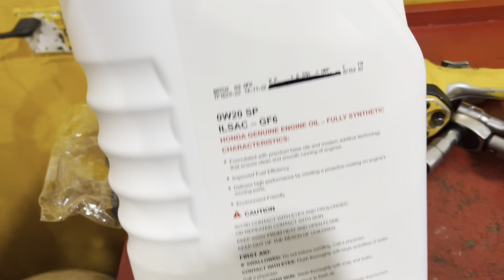How to do 10k service of Honda City